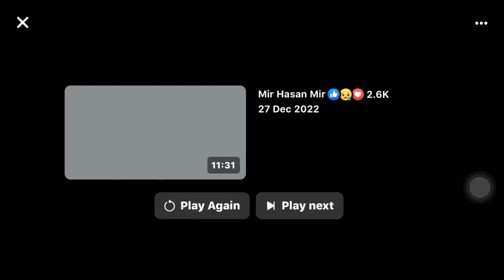Mir Hasan Mir Hyderabad Jashan 2023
Syed Mir Hasan Mir At Hyderabad Sindh 2023
At Jashan | Zahoor E Umm E Abiha Zoja E Ali Murtaza Hijab E Kibriya Syed Bibi Fatima Zehra Bint E Muhammad pbuh
Reciter: Mir Hasan Mir (Syed Hasan Haider Zaidi)
Manqabat Title: Magar Fatima Fatima Hai | Hussain Bant Rahy Hain Nijat Le Jao | Haq Ka Irfan Jo Paya To Ali Yad Aya | Jab Khuda Ko Pukara | Fatima Kon Hai (New Poetry)
Address:Markazi Imamia Trust Unit 9 Latifabad Hyderabad Sindh
Date: 20 January 2023 | 27 Jamadi Ul Sani 144

Declaimer|| We Don't give any permission to upload our content on other websites without our permission.If anyone upload our content without our permission than our any team member strike it.So be care full.